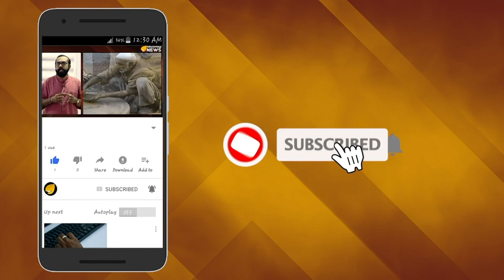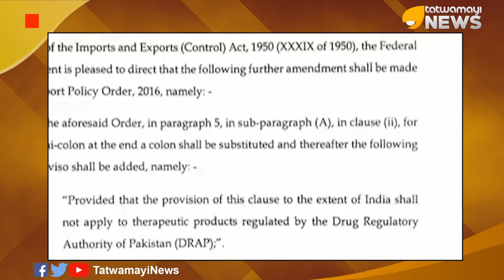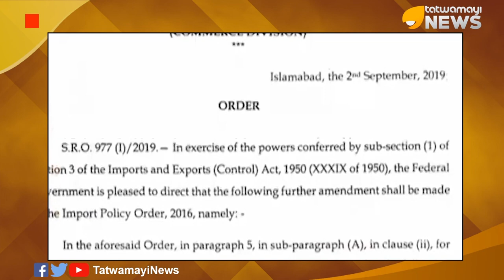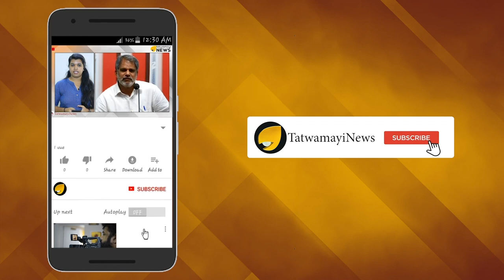കാലു പിടിച്ച് ഇമ്രാൻ; മനസ്സലിഞ്ഞ് മോദി.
വിടുവായത്തം വിളന്പി പിന്നീടതെല്ലാം തിരുത്തി ലോകതോല്‍വിയായി മാറിയ ഇമ്രാന്‍ ഖാന്‍ ഒരു ഉളുപ്പും ഇല്ലാതെ നിലപാട് മാറ്റുന്ന കാഴ്ചയാണ് ഇക്കഴിഞ്ഞ ദിവസം ഇന്ത്യക്കാര്‍ കണ്ടത്. പട്ടിണിക്കും ദാരിദ്ര്യത്തിനും പിന്നാലെ ജീവന്‍ രക്ഷാമരുന്നുകള്‍ പോലും കിട്ടാതെ നിസ്സഹായാവസ്ഥയിലാണ് പാക് ജനത.